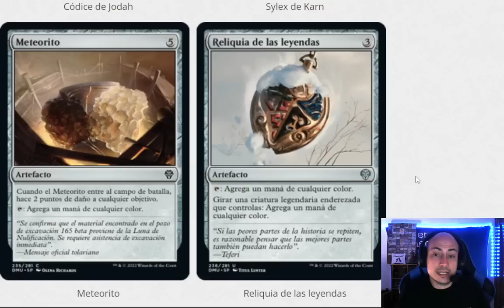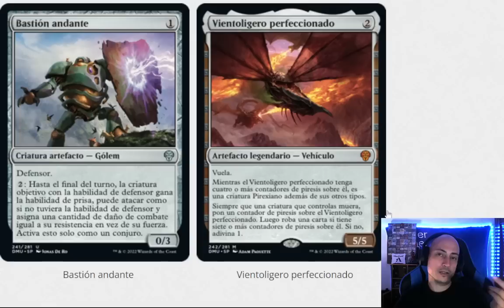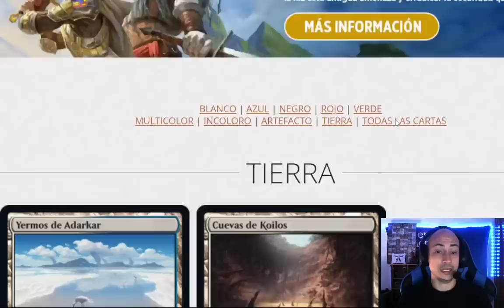El mejor set de los últimos años - Análisis de tierras, artefactos e incoloras de Dominaria Unida